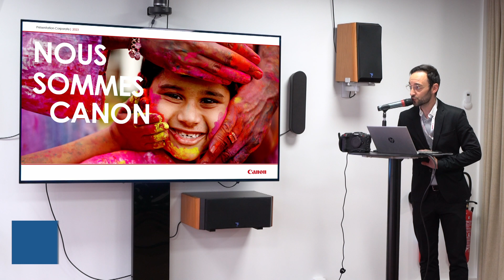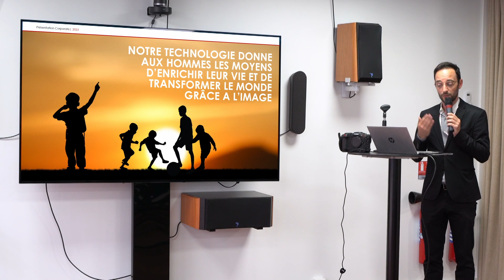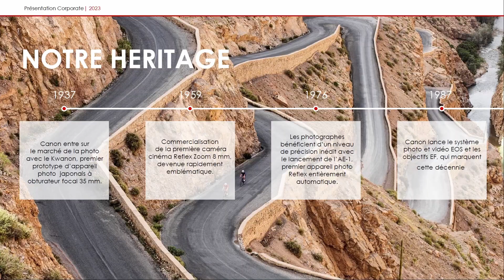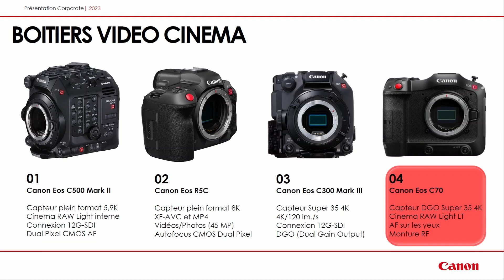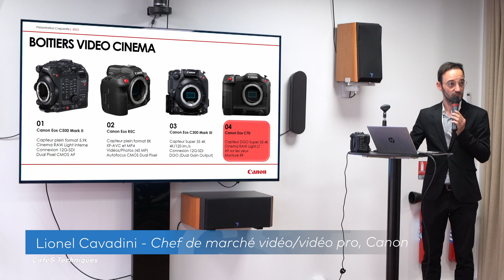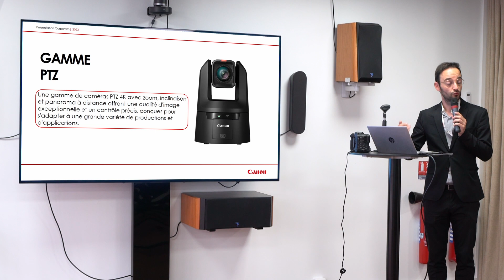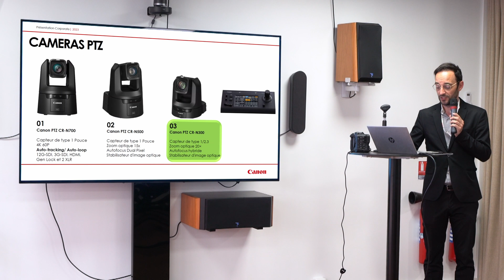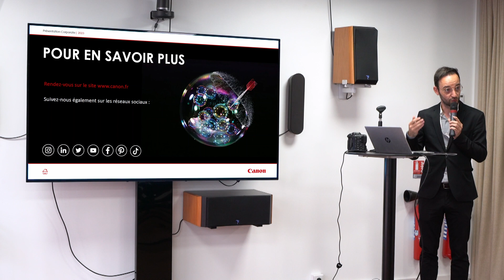CST - CaféS Techniques - Canon - Lionel Cavadini - Chef de marché vidéo/vidéo pro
La vidéo chez Canon

Canon opère sur le marché de la vidéo BtoB et BtoC depuis de nombreuses années. De ce fait, les produits Canon sont répartis entre plusieurs familles de produits :
- Marché BtoC : caméras de poing, hybrides
- Marchés BtoB : Caméras PTZ, Optiques, Caméras cinéma

Lors de ce CaféS Techniques, Lionel Cavadini, chef de marché vidéo/vidéo pro a présenté un tour d’horizon de ces produits.